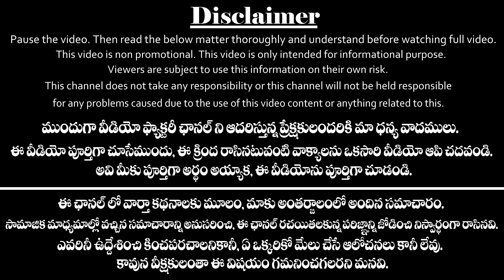వృశ్చిక రాశి వారిపై శని గ్రహ ప్రభావం 2020- 2023: విజయం మీకు దాసోహం|Shani Effects On Vruschika Rasi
వృశ్చిక రాశి వారిపై శని గ్రహ ప్రభావం 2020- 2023: విజయం మీకు దాసోహం !
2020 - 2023 Shani Effects On Vruschika Rasi People: Let us know Shani dev effects on Vrischika rasi due to Shani Graha transit from 2020 to 2023 and Scorpio horoscope up to 2023. Rasi Phalalu For you by video factory.